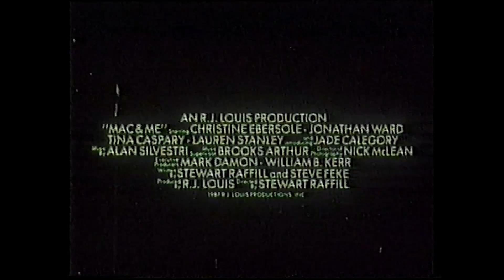MI AMIGO MAC Trailer